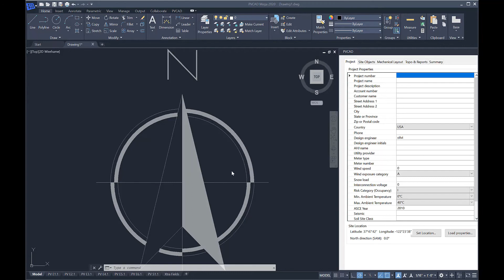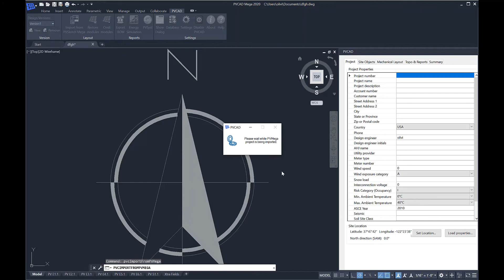Solar Design University: PVSketch Mega - 3.6 - Export to PVCAD Mega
To enable a seamless sales-to-engineering utilty scale solar development process, a site plan, layout and project information created in PVSketch Mega can be exported to PVCAD Mega for final precison engineering in an AutoCAD environment, including automated pier analysis.